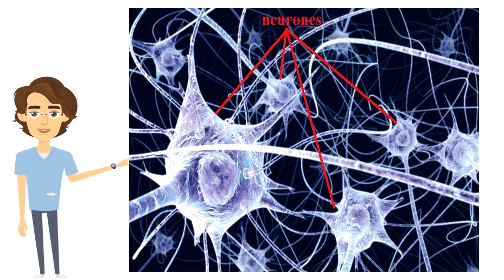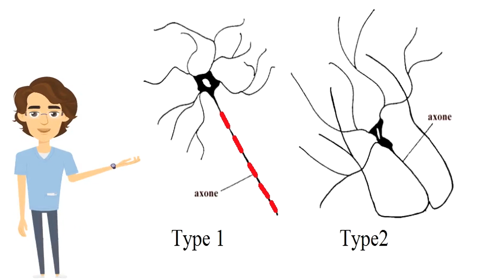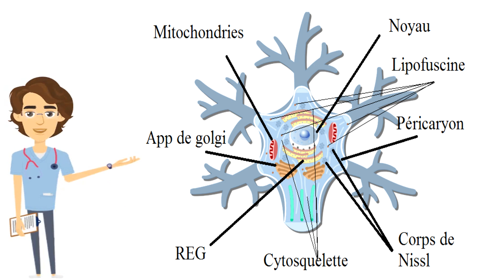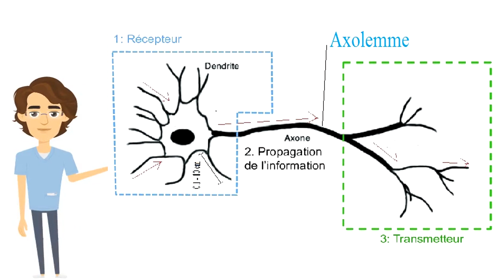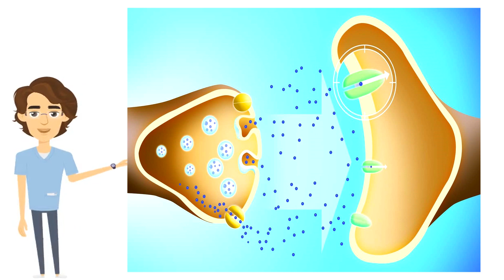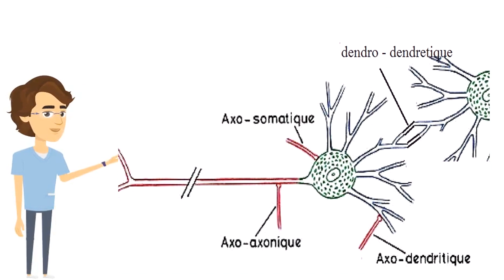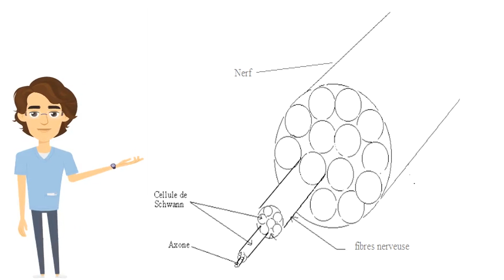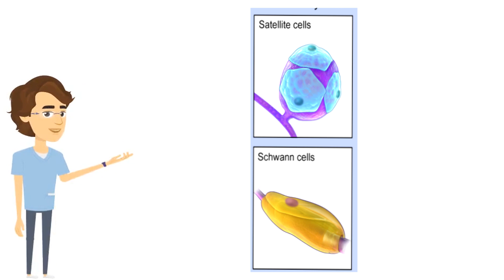HISTOLOGIE - TISSU NERVEUX / COURS DÉTAILLÉ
le monde de la santé et surtout la dentisterie t'intéresse, ou tu veux simplement passer un bon moment.. tu es au bon endroit
TISSU NERVEUX :

00:00 INTRO
00:14 Introduction Du Tissu Nerveux
00:42 Neurone
01:01 Classification Des Neurones
01:58 Morphologie et Ultra-structure Du Neurone
03:55 Synapse
05:34 Fibres Nerveuse
06:11 Névroglie ou Cellules Gliales
07:38 OUTRO